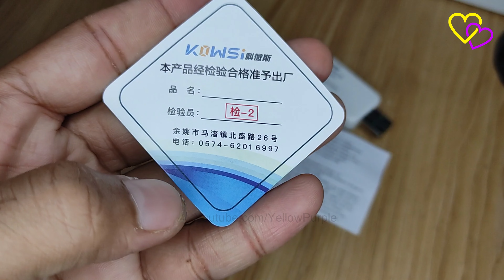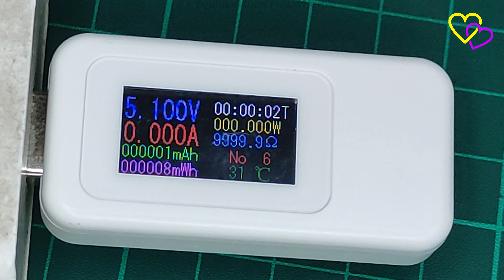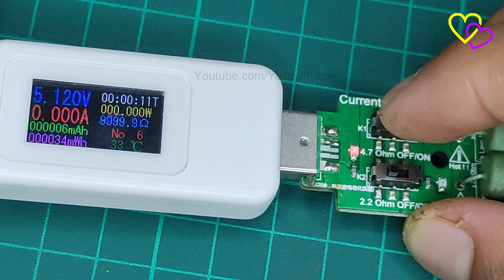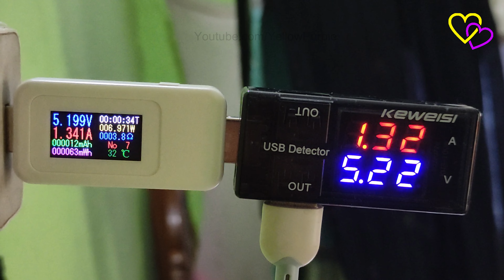Keweisi KWS-MX18L USB Digital Multimeter Current Voltmeter Tester White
KWS-MX18L Color Screen USB Tester 4-30V 0-6.5A Digital Voltmeter Current Voltage Charger Capacity Detector Indicator ; Power SupplyDC ; Model NumberKWS-MX18L